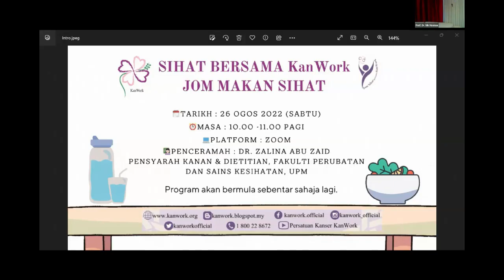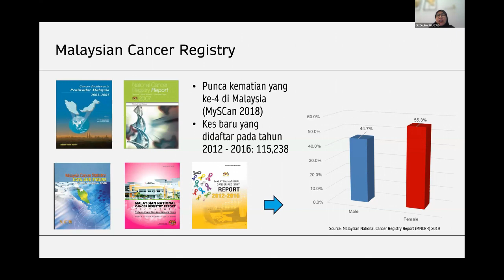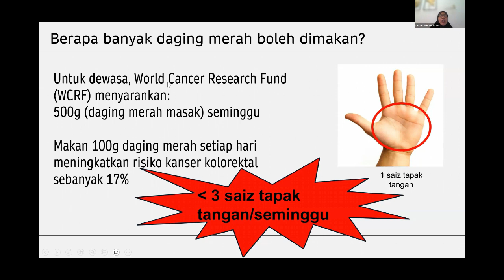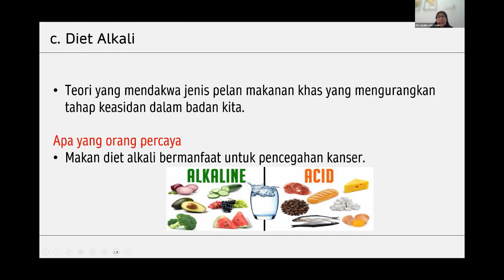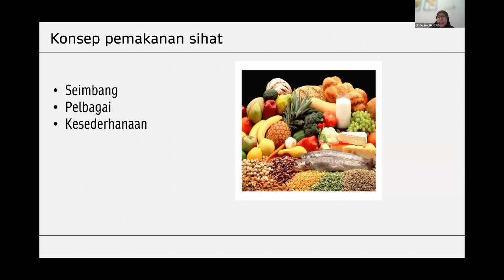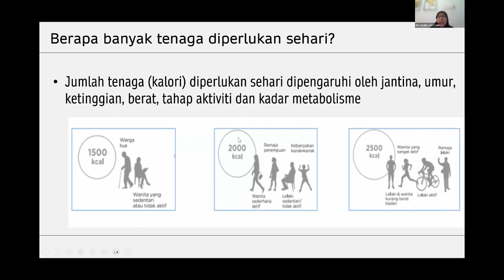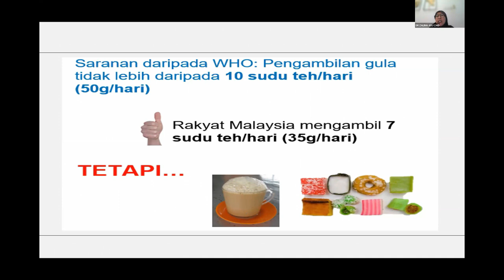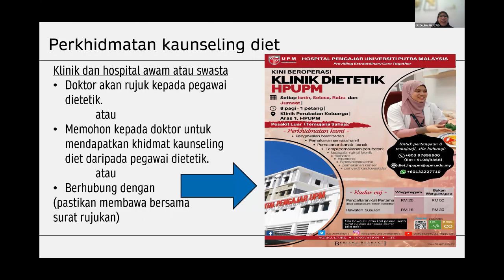SIHAT BERSAMA KanWork: JOM MAKAN SIHAT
Penerangan tentang kepentingan makan secara sihat.

26 Ogos 2023 (Sabtu)
Penceramah: Dr. Zalina Abu Zaid
Pensyarah & Dietitian, Fakulti Perubatan dan Sains Kesihatan, Universiti Putra Malaysia